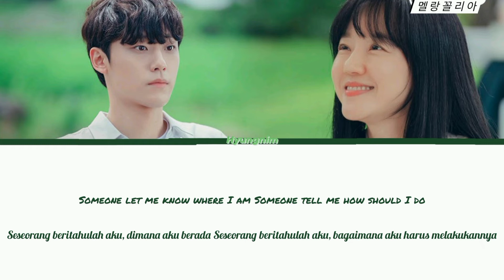Let Me Know - CHEEZE (치즈) Ost.Melancholia (멜랑꼴리아) Part.4 Han/Rom/Ind Sub Indo Lirik Terjamehan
Artist :CHEEZE (치즈)
Track:Let Me Know
Realese:

-•Jika ada kritikan/masukan atau request an boleh tulis dikomen ya😊
-•Lirik terjemahan, Sub Indo, Coler/Coded/Lirik, Han/Rom/Ind